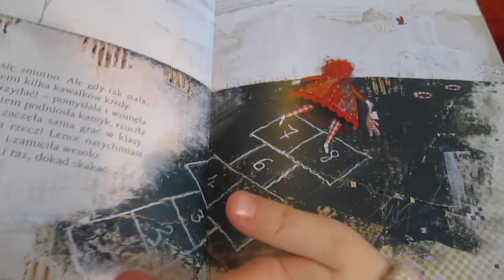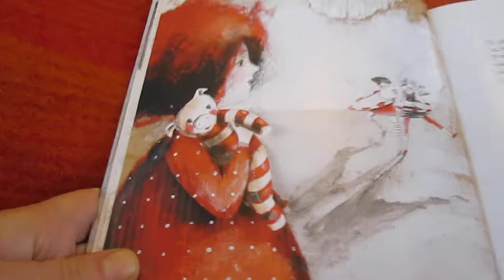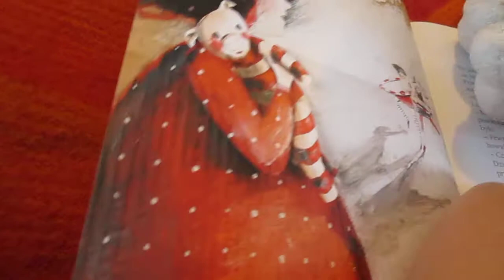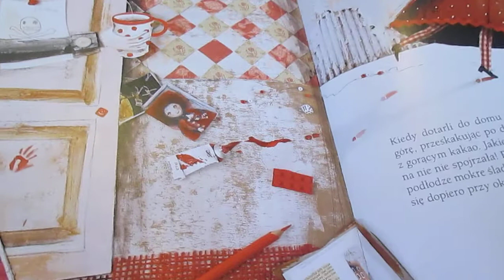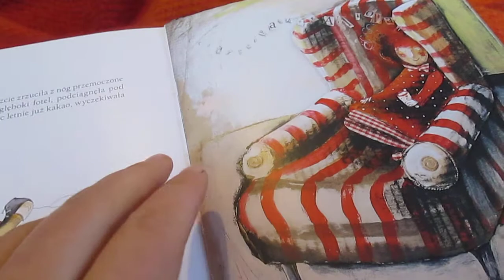Książeczka: Lenka - tolerancja i dzieci - empatia - przyjaźń - book trailer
Dziś "Lenka" wydawnictwa "Namas"... Cudne ilustracje i wzruszająca historia. Dla wszystkich miłośników pięknie wydanych książek. Tu o empatii, przyjaźni, tolerancji, byciu sobą...

Lenka

tekst i ilustracje: Katalin Szegedi
Wydawnictwo: NAMAS

W moich filmikach przeglądamy nasze ulubione książki a Wy możecie oglądać razem z nami:)
Skąd pomysł? Często zamawiam książki przez internet - z opisu i okładki mi się podoba, jednak zastanawiam się co jest w środku?
I dlatego chcę Wam pokazać - co jest w środku.
Byście sami zdecydowali czy chcecie taką książeczkę kupić:)